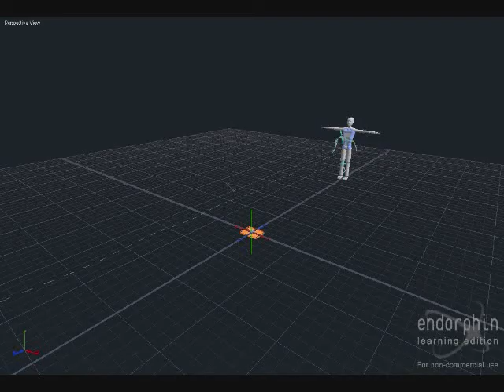Explosion in endorphin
I made an explosion using Endorphin and some extra transitions for WMM